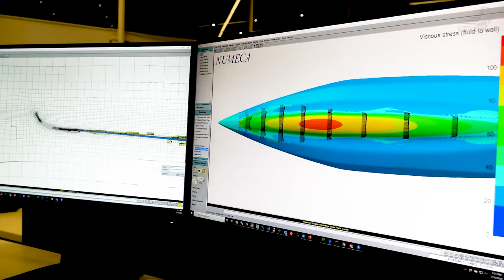Behind the Scenes with Emirates Team New Zealand’s Glenn Ashby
As one of Emirates Team New Zealand’s sailors and sail trimmers, Glenn Ashby is a core member of the team. This is Ashby’s fourth America’s Cup, and he’s amazed with how the sport has evolved over the years from massive multihulls to flying monohulls. It’s challenging but incredibly rewarding. “What we’re doing now and how we’re pushing things is extremely challenging. We’re really pushing boundaries that have never been done before,” he said. One of the secrets to winning the America’s Cup? Teamwork.